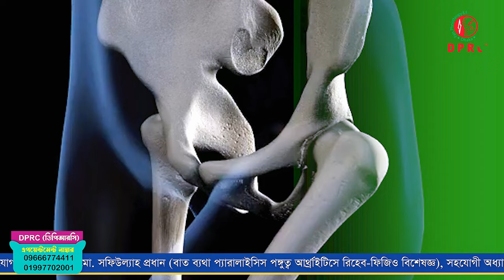জোড়া বা গিরা ব্যথা কেন হয় ? জানলে চিকিৎসা সহজেই করতে পারবেন | DPRC | Dr.Md.Shafiullah Prodhan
জোড়া বা গিরা ব্যথা কেন হয় ?

✺আমাদের  এর ঠিকানাঃ-
DPRC
12/1 Ring Road, shyamoli Dhaka-1207, Bangladesh.
(ডিপিআরসি , 12/1  রিং রোড শ্যামলি ঢাকা-১২০৭ বাংলাদেশ)